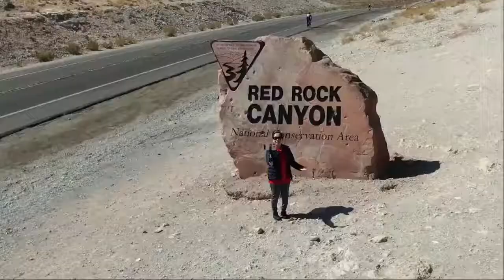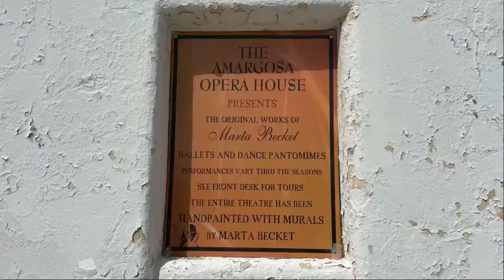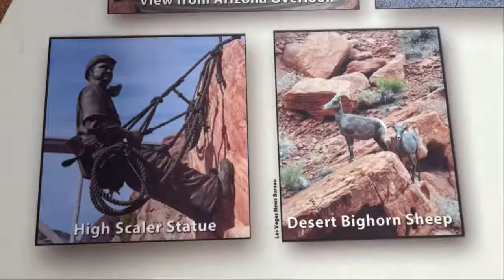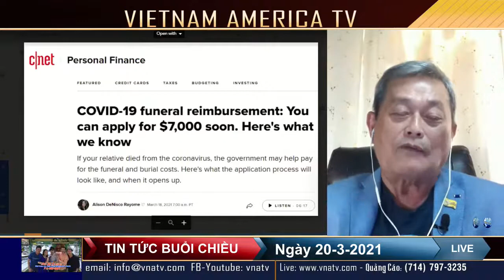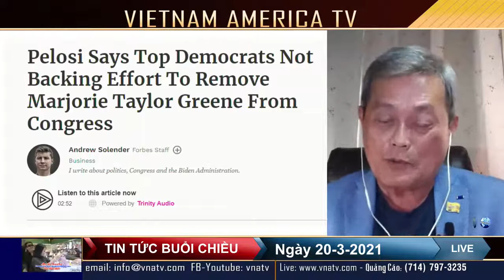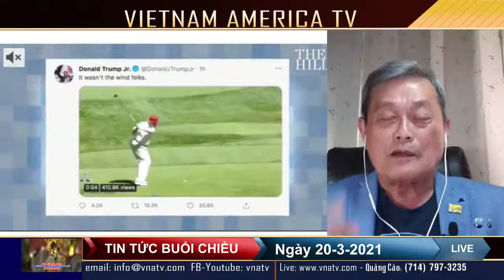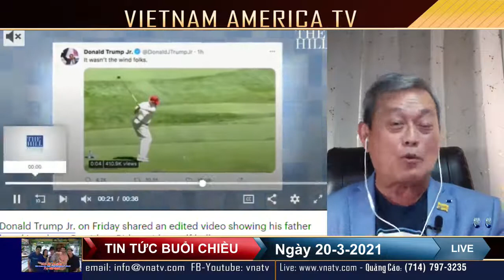200321 | BIDEN TÉ – TRUMP JR CHẾ VIDEO TT TRUMP WOÁNH BANH TRÚNG ĐẦU | DU MIÊN - MỸ LINH | VNATV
200321 | BIDEN TÉ – TRUMP JR CHẾ VIDEO TT TRUMP WOÁNH BANH TRÚNG ĐẦU | DU MIÊN - MỸ LINH | VNATV

Streamed live Mar 21, 2021
200321 | BIDEN TÉ – TRUMP JR CHẾ VIDEO TT TRUMP WOÁNH BANH TRÚNG ĐẦU | DU MIÊN - MỸ LINH | VNATV